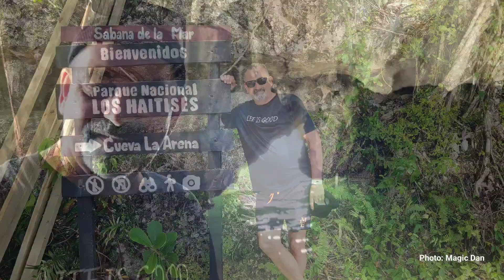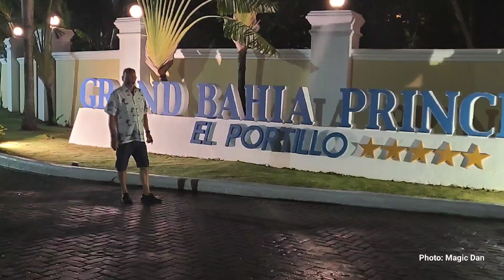Samana en République Dominicaine par Dantheskidoo !